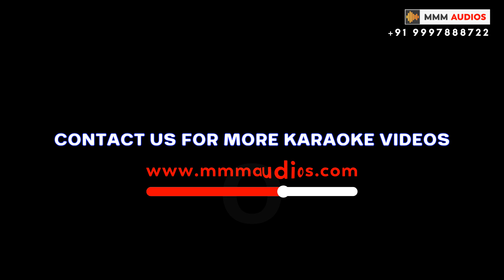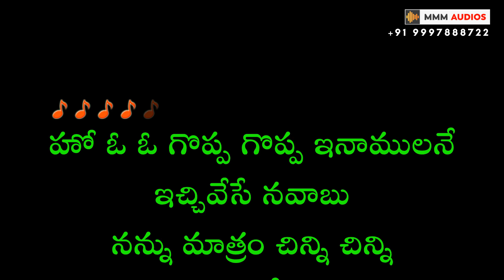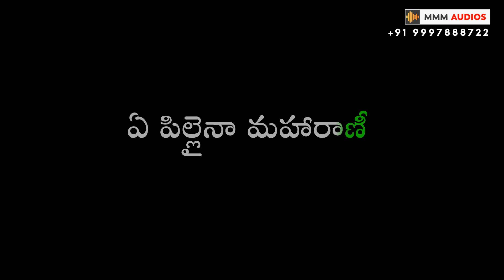Sooseki (The Couple Song) Karaoke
Sooseki (The Couple Song) Karaoke Demo

We're constantly updating our library with new songs and features, so you'll always have fresh material to sing along to. Share your favourite moments with friends and family, and let us know what songs you'd like to see in future videos.

Telugu / Tamil / Kannada / Hindi / Malayalam
Please Message on WhatsApp
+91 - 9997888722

**All copyrights are property of the original music owners. All Right to above Music Label & No Copyrights Infringement intended.

➝ If you wish to use music from this channel, please contact the artist directly NOT ME - Thank You!
➝ Please do not copy / re upload my mixes / upload any of my videos
➝ I don't offer any downloads for any of my videos